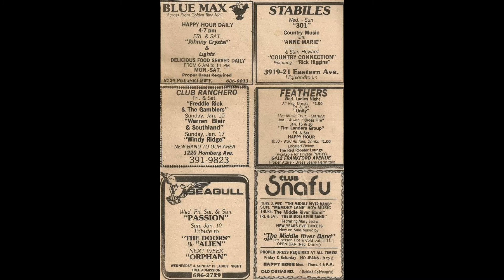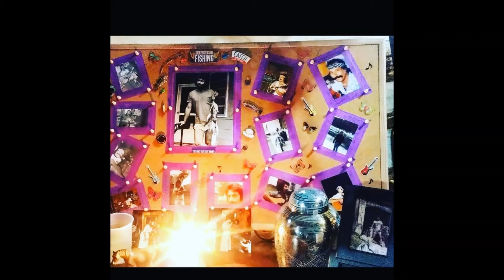Greg Evans-Pennsylvania-Hey America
In loving memory of Greg Evans

My uncle was one of the coolest, most outgoing, and hilarious people I have ever known. He frequently played all over the eastern shore of Maryland as well as other locations in the tri-state area, one of his favorites being the Union Hotel in Port Deposit. I would find such joy in inviting my friends to visit his farm with me at meet him. His door was always open, you never needed to tell him you were stopping by. He opened his house to anyone who needed to get away for a while in the peacefulness and serenity of the country. He always had a story or song to share, and you probably heard them before but even still we would sit around the kitchen table and be amazed at his reenactments and wisdom. He had a sense of adventure and discovery. He would gladly take you to his favorite graveyard or abandoned house, he would show us kids the wilderness and animals. He would even let you shoot his Confederate musket. He was one of a kind and I will miss him a lot. Some of my best memories from childhood were at his house.